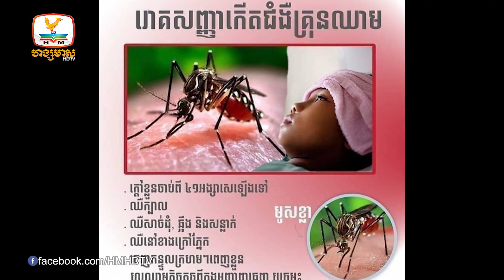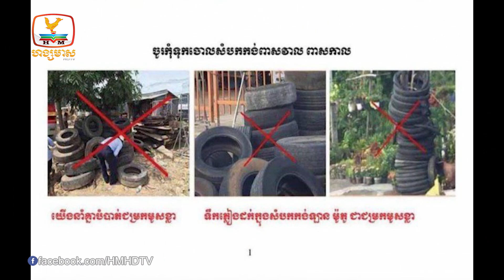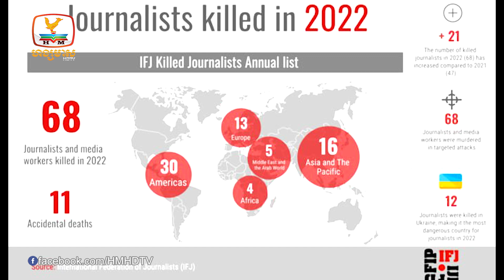អតីតនាយករដ្ឋមន្ត្រីម៉ាឡេស៊ីត្រូវ ឃុំខ្លួនពីបទពុករលួយ... |UPDATES TODAY (10-03-2023) 11AM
▪️ កម្ពុជាមានករណីជំងឺគ្រុនឈាមជាង៧៥០ករណីស្លាប់២នាក់
▪️ RSF អំពាវនាវឲ្យដោះលែងអ្នកកាសែតស្ត្រី73នាក់ដែលជាប់ពន្ធនាគារ
▪️ អតីតនាយករដ្ឋមន្ត្រីម៉ាឡេស៊ីត្រូវ ឃុំខ្លួនពីបទពុករលួយ